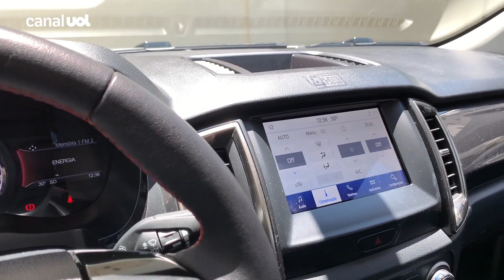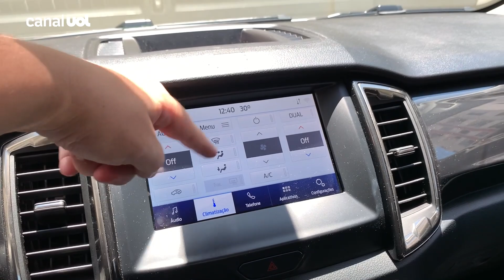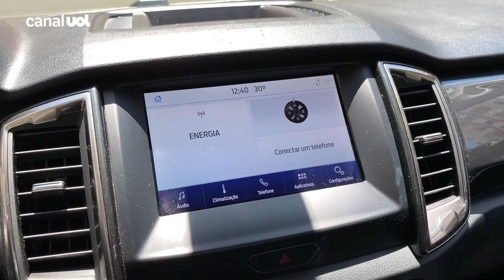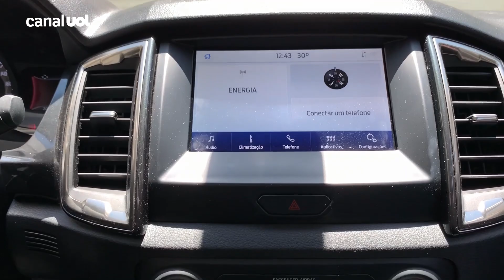Testamos a Ford Ranger FX4, versão mais valente para a terra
Confira mais detalhes sobre a versão mais ousada da picape, que traz adereços pra quem é mais aventureiro